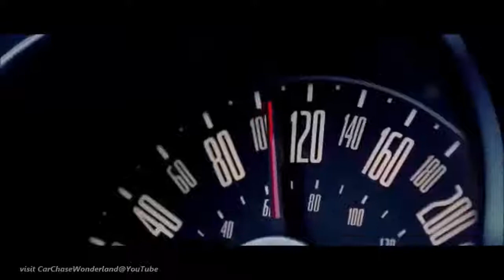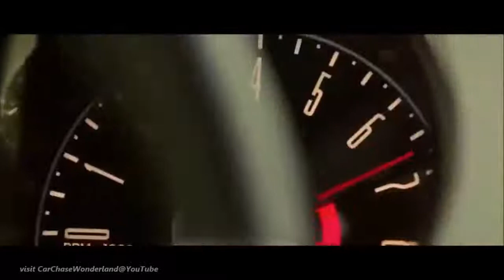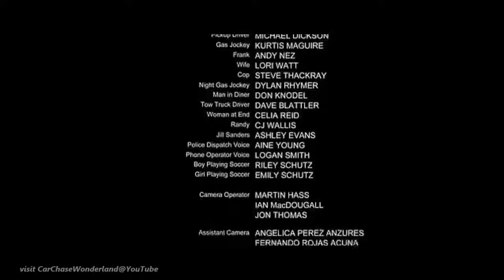Tow Truck Killer movie in 39 minutes